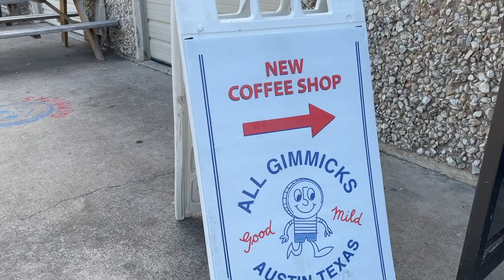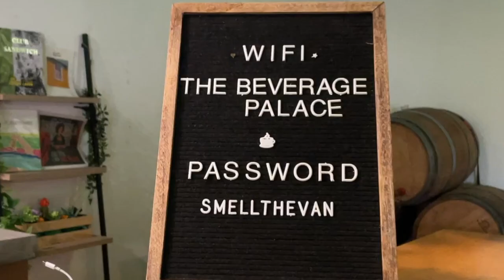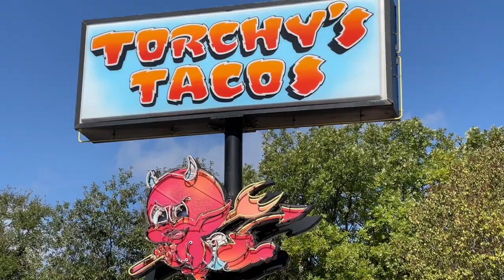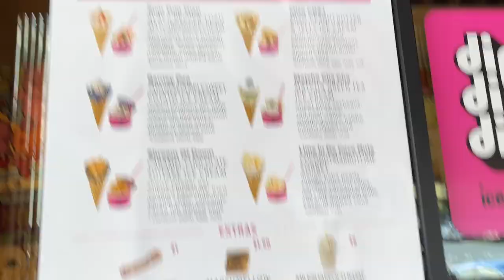All Gimmicks, and more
We had a full day!  Coffee, tacos, ice cream.  We planned to take a vacation to San Antonio but decided to do a 'staycation' instead.  Here is how the first day went.